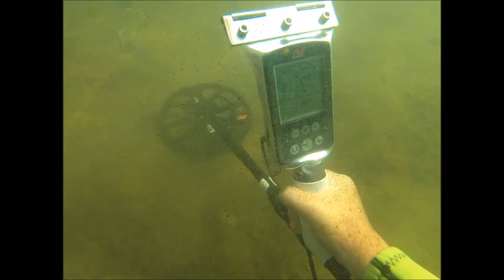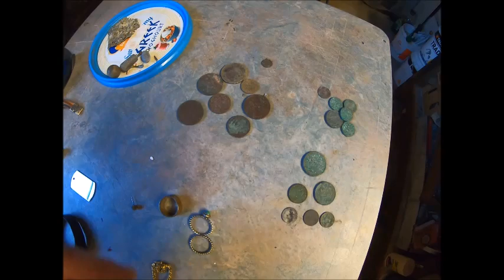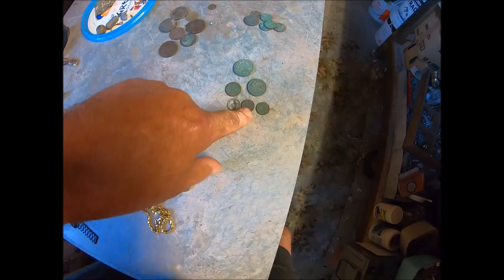big gold chain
Video of my last hunt plus a couple of finds from the hunt prior to that one has been edited together due to me having computer issues and loosing footage. Luckily I still had video of a big gold chain. You can see the changes made to my waterproof Equinox cover between the newer and older footage.